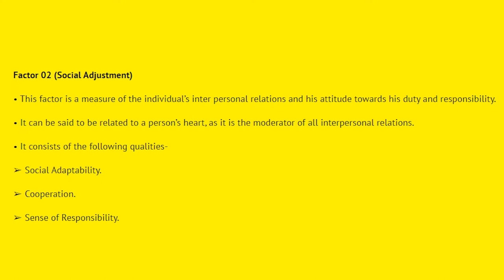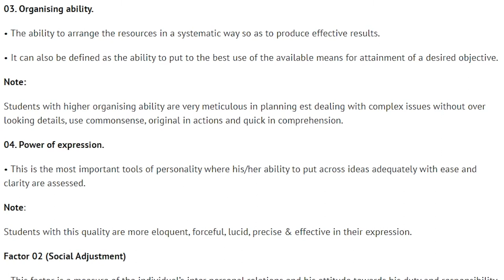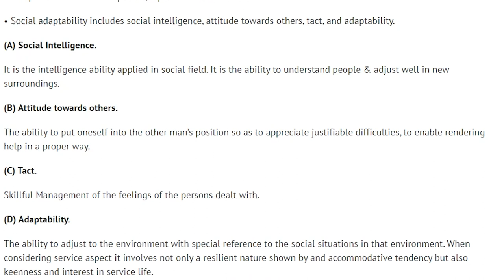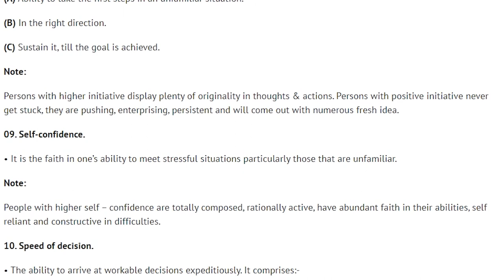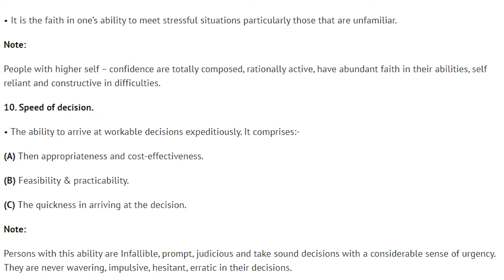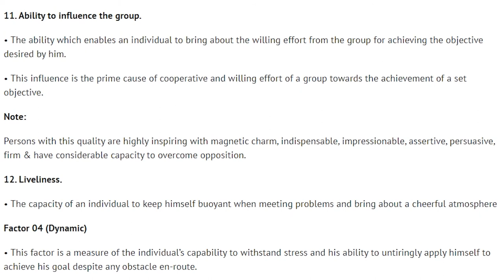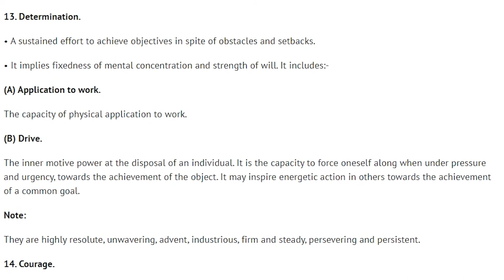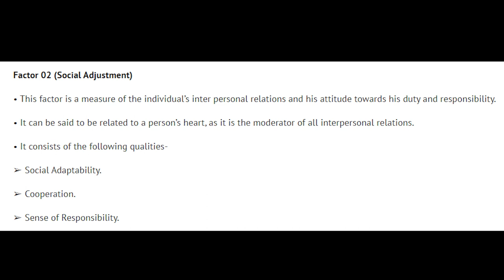15 Officer Like Qualities (OLQs) - Explained With Examples | தமிழ் | SSB Success Gateway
OLQ’s these are basically 15 qualities which are interlinked to each - other.
Officer like qualities (OLQ’s), that mean few qualities that officer must have, some of the qualities can be gained with our day to day experiences and learning. Few qualities are not easy to gain within a short period of time and some can be improved in short span.

In this Video we have Explained Each Quality Under Every 4 Factors Briefly with Examples In Tamil.

⏺ Time Stamps
0:00 Introduction
1:04 Planning and Organising (Factor 1)
1:19 Effective Intelligence (Quality 1)
1:32 Reasoning Ability (Quality 2)
1:58 Organising Ability (Quality 3)
2:20 Power of Expression (Quality 4)

2:48 Social Adjustment (Factor 2)
2:59 Social Adaptability (Quality 5)
3:31 Cooperation (Quality 6)
4:13 Sense of Responsibility (Quality 7)

4:31 Social Effectiveness (Factor 3)
4:43 Initiative (Quality 8)
5:13 Self Confidence (Quality 9)
5:50 Speed of Decision (Quality 10)
6:22 Ability to Influence the Group (Quality 11)
7:13 Liveliness (Quality 12)

7:36 Dynamic (Factor 4)
7:55 Determination (Quality 13)
8:30 Courage (Quality 14)
9:01 Stamina (Quality 15)

9:24 Importance of 15 OLQ’s
9:50 Outro